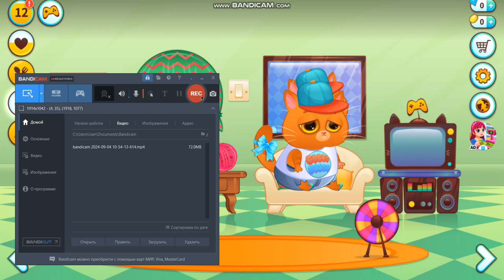Bubbu серия 12